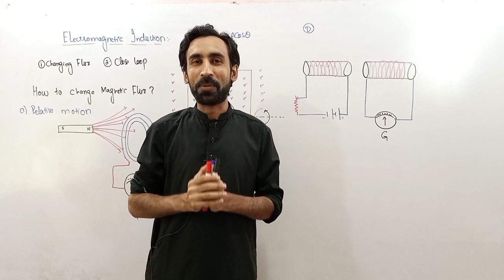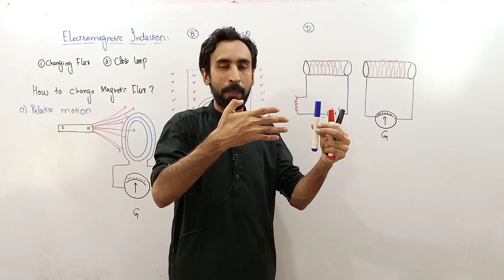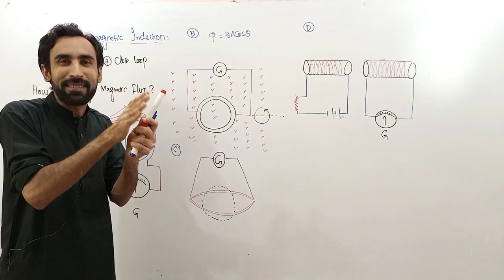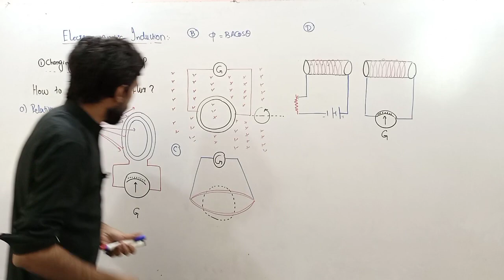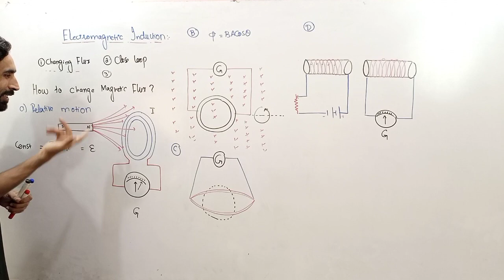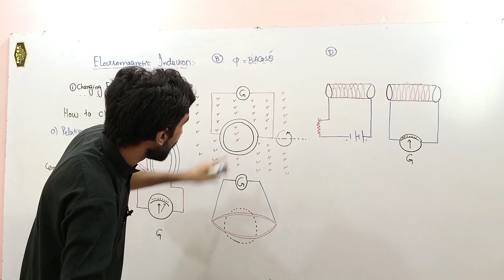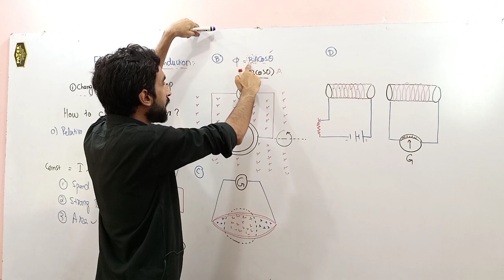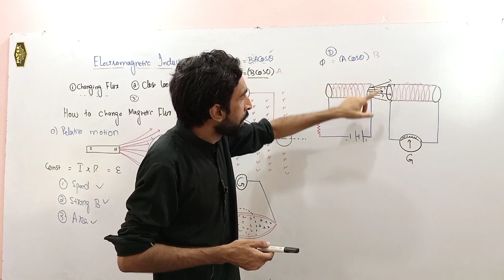Introduction to Electromagnetic Induction || 12th Class Physics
In this informative video, we delve into the concept of electromagnetic induction, specifically tailored for Class 12 Physics students. Join us as we explore the fundamental principles that govern this essential topic, including Faraday's Law and Lenz's Law. Through clear explanations and engaging visuals, we will break down complex ideas into easy-to-understand segments, making it easier for you to grasp the key concepts of electromagnetic induction.

Whether you're preparing for your board exams or simply looking to strengthen your physics knowledge, this video serves as a comprehensive guide to help you understand how electromagnetic induction works, its applications, and its significance in real-world scenarios.

Let's embark on this learning adventure together and master electromagnetic induction!